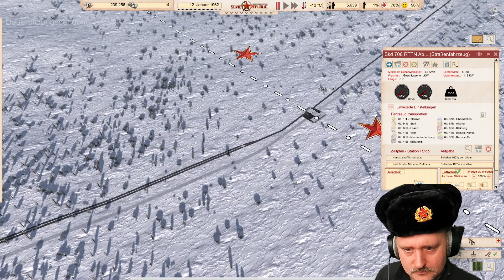Let´s Stream | Workers & Resources: Soviet Republic #03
Herzlich Willkommen in Ratshistan. Der Sozialistische Traum lebt, ein neuer Finanzminister muss her. Arbeit für alle, Glück für alle.

Ich bin nahezu täglich live auf Twitch. Wenn dir gefällt was du siehst besuch doch einen meiner Kanäle.